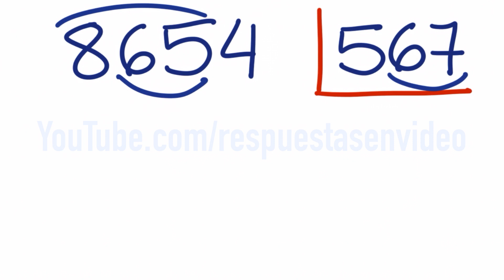Cómo resolver divisiones de 3 cifras sin resta - Ejemplo: 8654 entre 567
en mi otro canal de youtube.
Enlace a mi segundo canal EJERCICIOS RESUELTOS:   @divisionesde2cifras
Vamos a resolver esta división sin resta 8654 entre 567